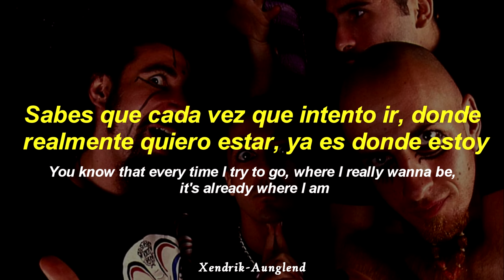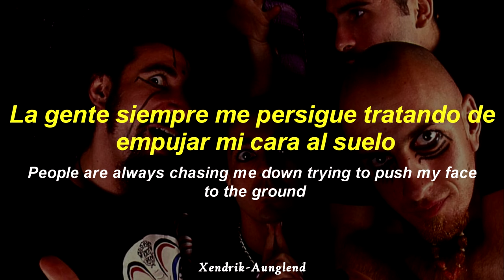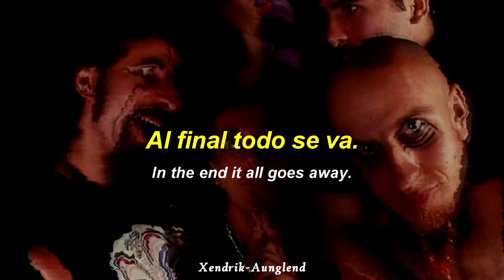System Of A Down - Sugar ; Español - Inglés | HD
Artista | System Of A Down (SOAD)
Año | 1998
Álbum | System Of A Down

~†Xendrik Aunglend†~

¡Página nueva!

En el Videoclip aparece un periodista llamado Eric Alost (nombre que al pronunciarlo suena como "America Lost", América perdida) que inicia dando una noticia sobre fuerzas de la OTAN bombardeando Serbia y Kosovo, diciendo que un hombre está siendo interrogado por el FBI dado a muertes relacionadas con un virus biológico y después sobre un perro en noticias locales. Rápidamente cambia a criticar al sistema y sensacionalismo, diciendo: "Desearía poder contarles más noticias pertinentes, pero estamos en un sistema guiado por el índice de audiencia, y la clave aquí es el "sensacionalismo". Te tienen corriendo en círculos, 9 a 5, (la tv tiene estática y la imagen reaparece) y de 5 a 9. ustedes son míos!! ¡Yo les cuento lo que ellos quieren que ustedes sepan, y ustedes lo consideran como la verdad! ¡Nadie está abriendo sus ojos! ¡Nuestra economía global está destruyendo el mundo donde vivimos y sus recursos naturales! ¿Y son felices? ¡Por favor! ¡Trabajo para el sistema!".

Posteriormente se cambia a una escena de la banda tocando en un escenario con una bandera estadounidense detrás. Al final cambia a uuna escena del FBI en un interrogatorio, refiriéndose a la noticia dicha en la introducción del video.